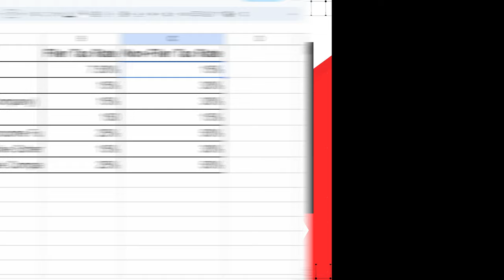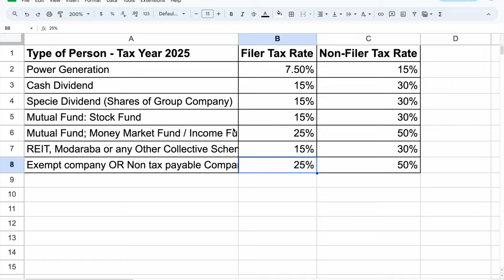IPPs continue to win big while 250 million Pakistanis are left to pick up the pieces|Tax on Dividend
The taxation of dividends in Pakistan seems to favor the elite, ensuring that the gap between the haves and have-nots widens even further.

ٹیکس دوستی یوٹیوب چینل پاکستان میں ٹیکس سے متعلق معلومات فراہم کرتا ہے۔ ہم ٹیکس قوانین کے مطابق مختلف ٹیکس کے مسائل پر ویڈیوز بناتے ہیں۔ ہماری ویڈیوز میں ٹیکس کی ادائیگی، ٹیکس ریٹرن، ٹیکس ڈیڈکشن اور دیگر ٹیکس سے متعلق امور پر گفتگو کی جاتی ہے۔ ہمارا مقصد پاکستانی عوام کو ٹیکس کے بارے میں معلومات فراہم کرنا اور انہیں ٹیکس کے نظام سے واقف کرانا ہے۔

ٹیکس دوستی
tax dosti
ٹیکس قوانین
tax laws
پاکستان
Pakistan
ٹیکس ریٹرن
tax return
ٹیکس ڈیڈکشنز
tax deductions
ٹیکس کریڈٹس
tax credits
ٹیکس سکیمیں
tax schemes
ٹیکس ایڈوائزر
tax advisor
ٹیکس سے متعلق شکایات
tax-related complaints